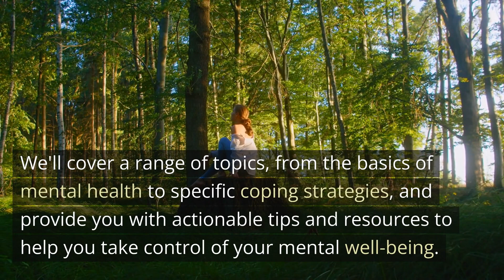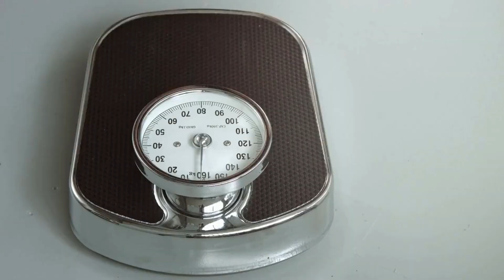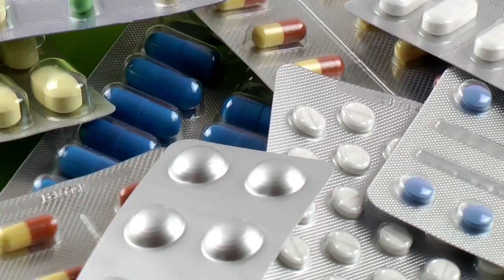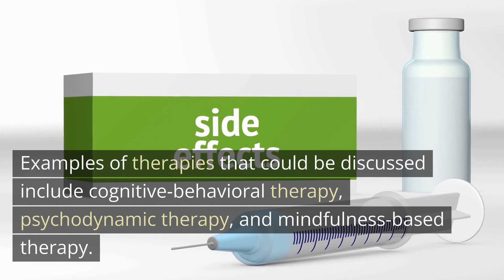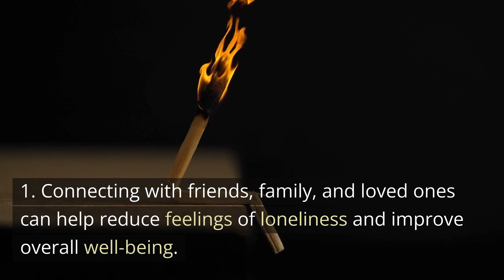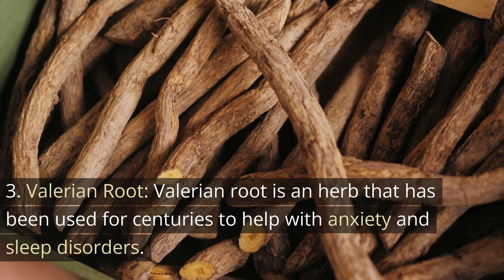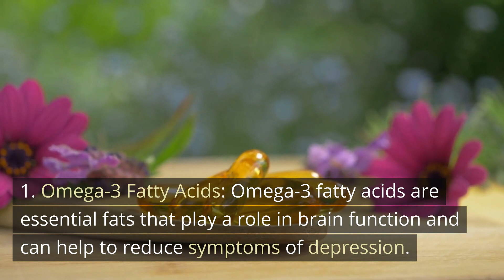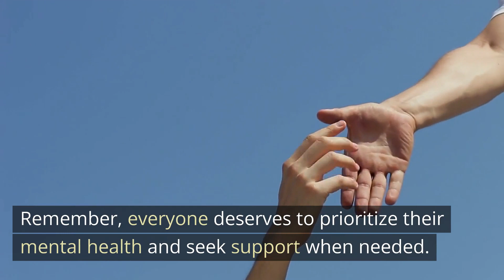Mental Health 101: Understanding and Coping with Stress, Anxiety, and Depression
Are you looking for ways to understand and cope with stress, anxiety, and depression? Look no further than this video on Mental Health 101. In this comprehensive guide, we cover everything from the basics of mental health to specific coping strategies. Learn about the signs and symptoms of mental health problems, effective coping strategies for managing stress, anxiety, and depression, and the importance of seeking professional help. We also discuss the benefits of incorporating lifestyle changes and supplements into your mental health regimen. Don't let mental health issues control your life. Take control of your well-being today with Mental Health 101.

Quiz:
What are the signs and symptoms of mental health problems?
A. Loss of interest in activities
B. Changes in mood or behavior
C. Difficulty sleeping or sleeping too much
What are some effective coping strategies for managing stress?
A. Relaxation techniques
B. Exercise
C. Self-care
D. All of the above
What is cognitive-behavioral therapy (CBT)?
A. A type of medication used to treat anxiety and depression
B. A type of talk therapy that helps individuals manage anxiety by changing negative thought patterns
C. A type of exercise that helps improve mood and reduce stress